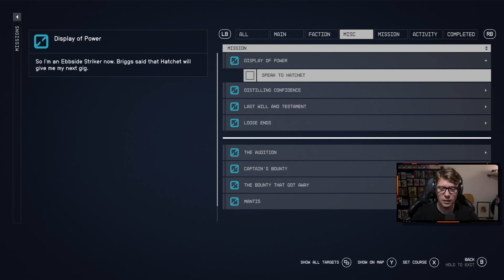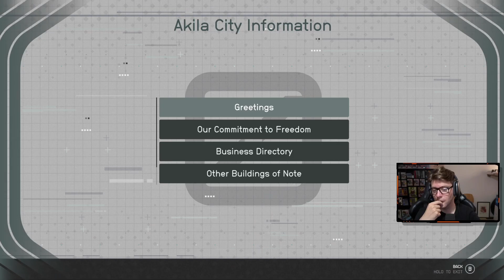Starfield | Part 20: Shepherd's Puddle Exploit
As an action role-playing video game, Starfield features an open world in the form of an area within the Milky Way galaxy, containing both fictional and non-fictional planetary systems, with players being able to land on more than 1,000 planets and an unspecified number of moons and space stations.